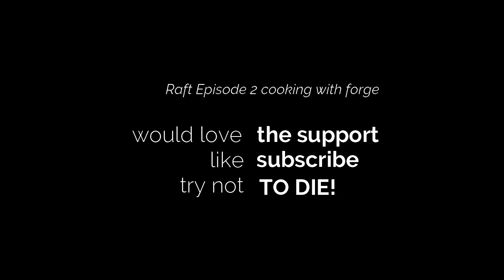Raft episode 2: Cooking with forge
I never know what to say here but you can watch me and my friend at

Twitch.tv/yourtalus
or
Twitch.tv/primumlupus